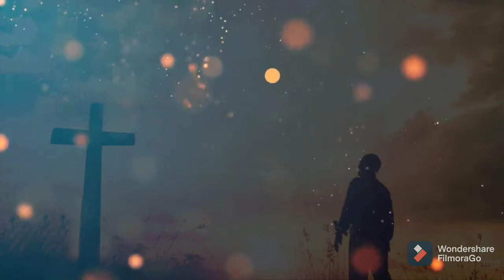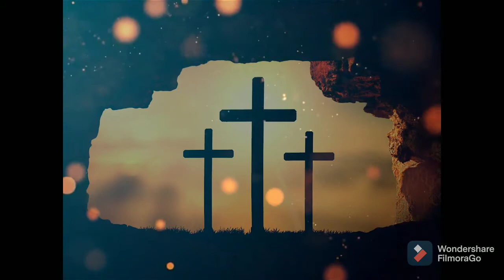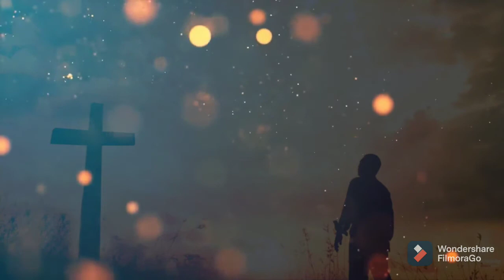ANUGRAH ALLAH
Anugerah Allah sungguh-sungguh ajaib benar.
kiranya Tuhan Yesus memberkati kita semua lewat lagu-lagu puji-pujian Amin

lagu rohani Papua
lagu rohani Papua